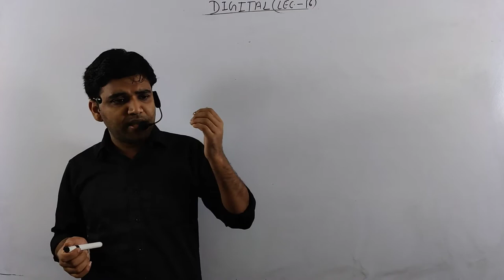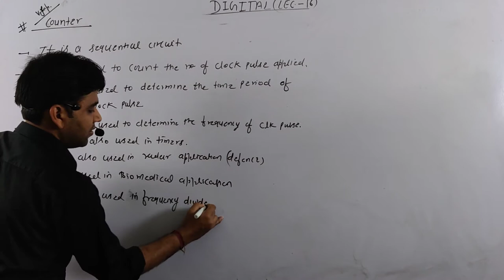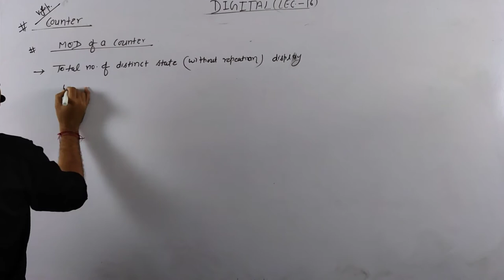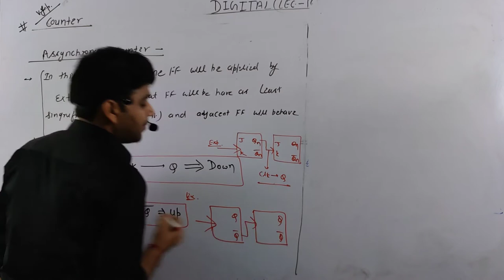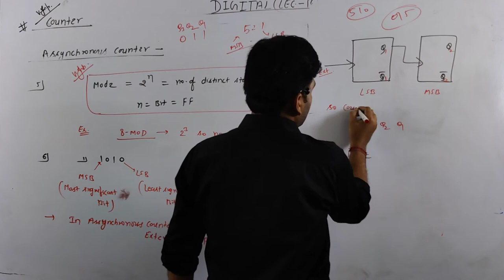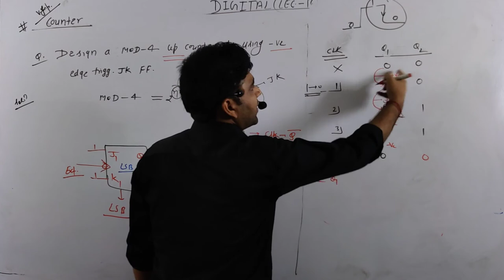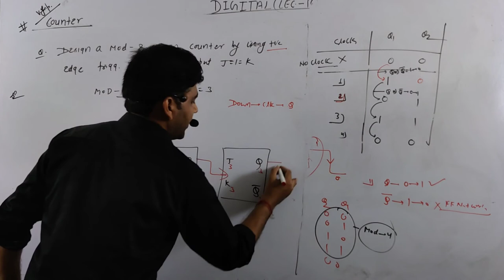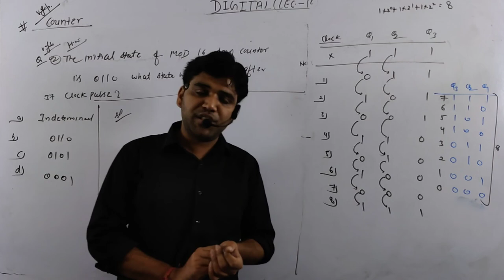Digital Electronics Lecture-16(Counter-1)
EXPLORE PHYSICS